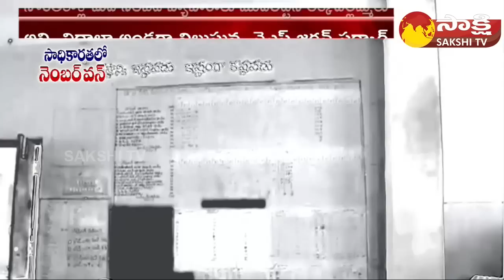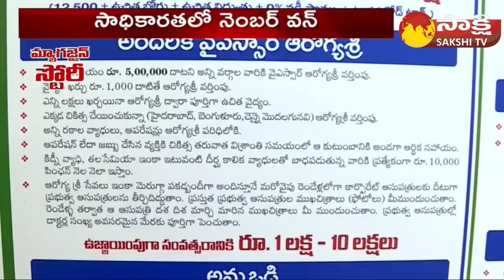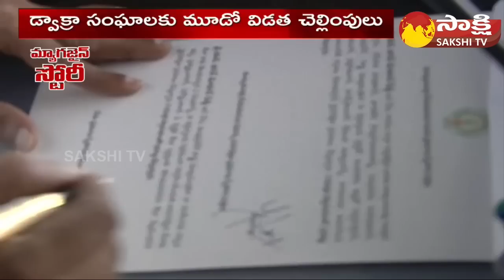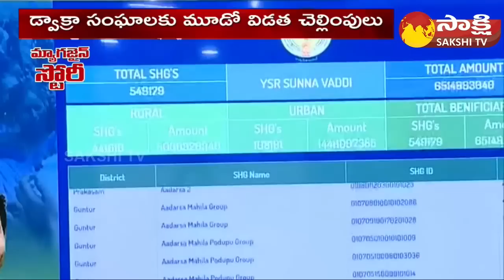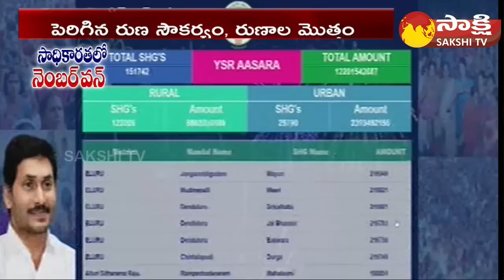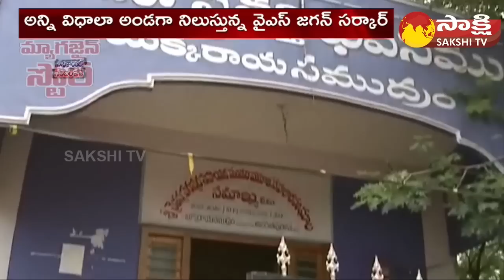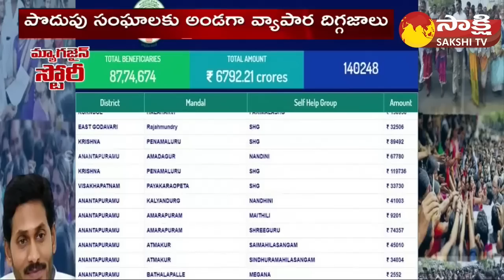Magazine Story On YSR Aasara | CM Jagan Vs Chandrababu | AP DWCRA Women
Magazine Story On YSR Aasara | CM Jagan Vs Chandrababu | AP DWCRA Women | Sakshi TV